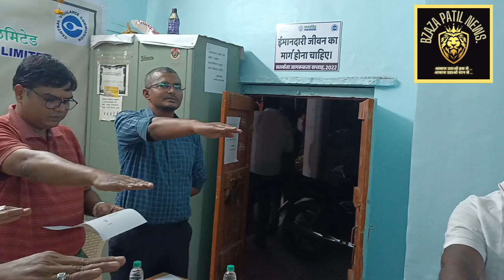पावरग्रिड लिंबी चिंचोळी के द्वारा "भ्रष्ठाचार मुक्त भारत 🇮🇳" इस विषय पर ग्रामसभा !!!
आज दिनांक, ३ नोव्हेंबर २०२२ लिंबी चिंचोळी गाव ग्रामपंचायत में जबरदस्त 👌🏻 ग्रामसभा आयोजित की गयी थी जिसका विषय "भ्रष्ठाचार मुक्त भारत 🇮🇳" था.

जहाँ Power Grid के "दादा साहेब कचरे - DGM" और
"विनायक पोळ - Engineer" आये थे जिन्होने लोगोंका मार्गदर्शन किया.

जहाँ गाव के सरपंच, उपसरपंच और ग्रामसस्थ उपस्थित थे.

Chapter's :-

00:00 - Intro.
00:20 - News Start.
01:14 - प्रतिज्ञा !!!
05:08 - ग्रामसभा !!!
07:02 - Episode समाप्त !!!
08:08 - Outro.

Powered By :- Bzaza Patil 🤴🏻 News Network, Limbichincholi Village.